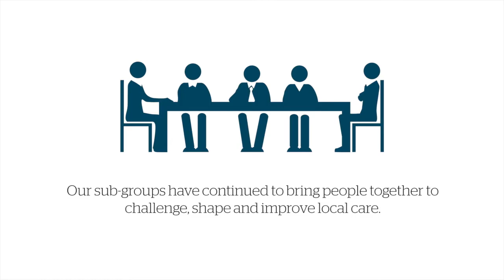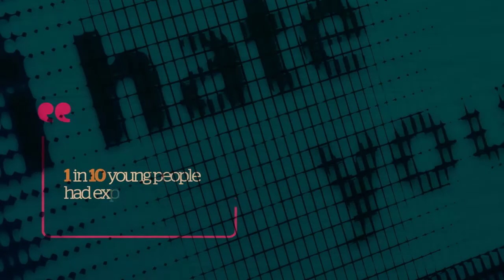One year - Under two minutes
Here is our year (2017/18) in under two minutes. More information about all of the work featured can be found on our and in our latest annual report.